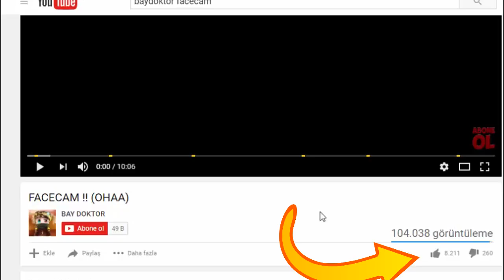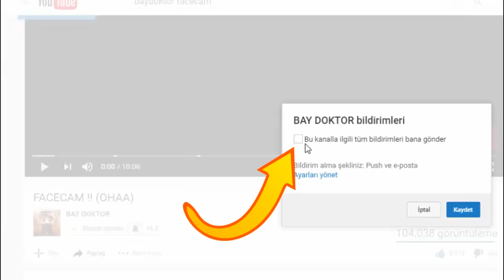BALKABAĞI ŞANS BLOKLARI !! - MİNECRAFT